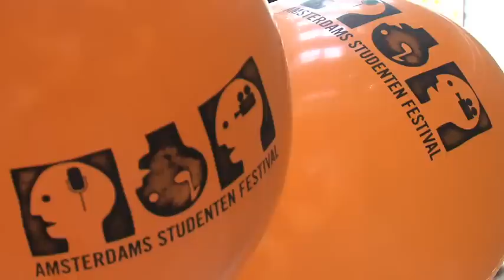Amsterdams Studenten Festival 2012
Studenten met een creatief talent konden zichzelf afgelopen donderdag en vrijdag presenteren tijdens het Amsterdams Studenten Festival. 'Minder eng dan een open podium.'